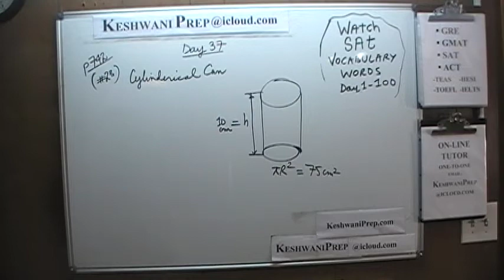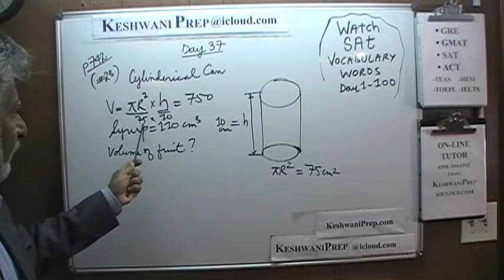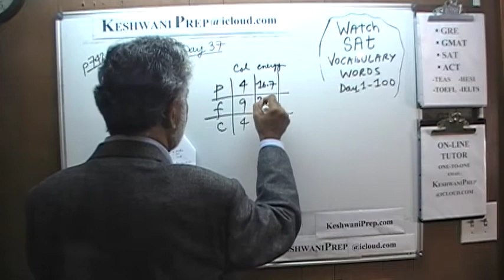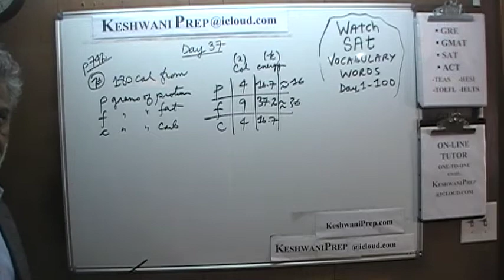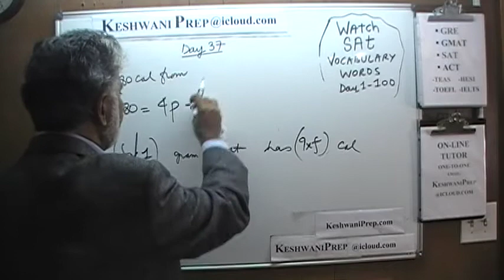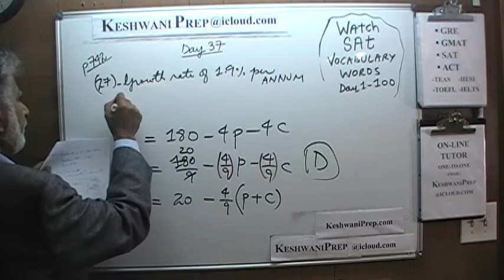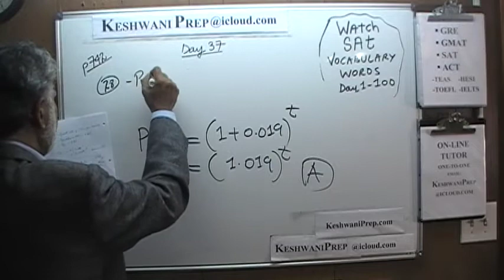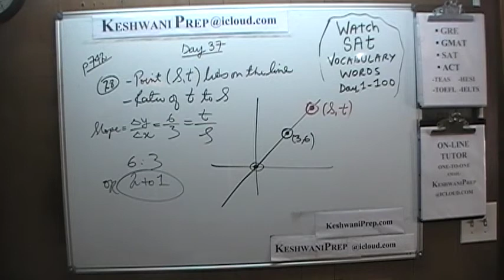SAT Math p742 Day 37 - Official Study Guide 2020 - Online Prep Tutor GRE, GMAT, ACT, TEAS, Keshwani